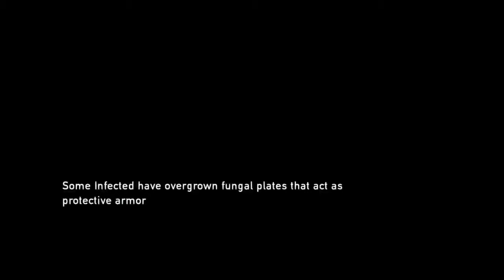The Last Of Us Remastered Gameplay walkthrough(PS4)-Part 69